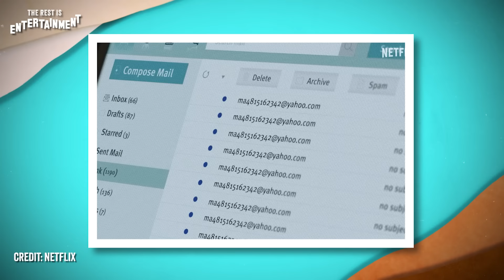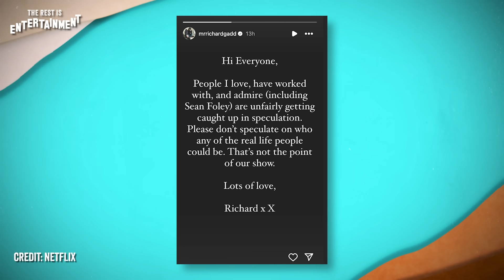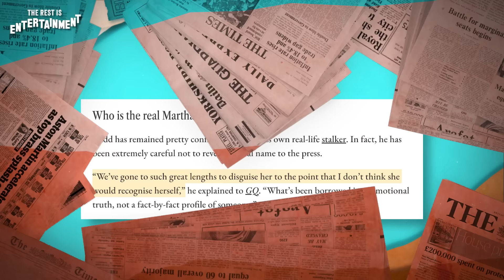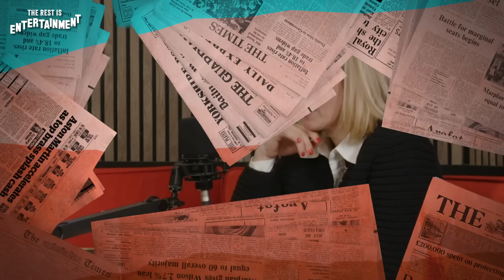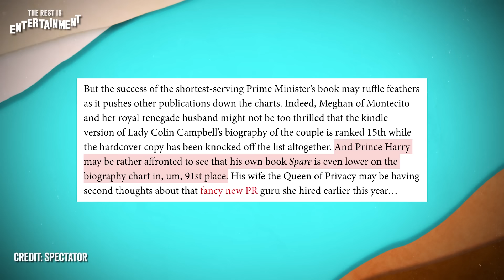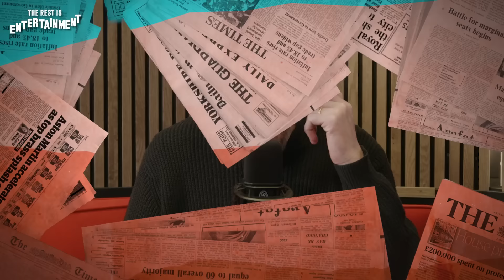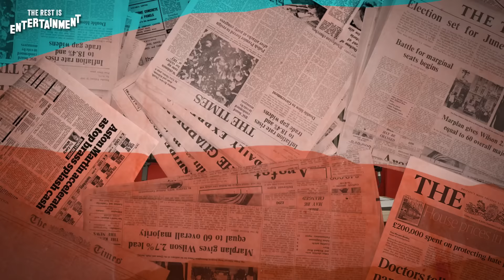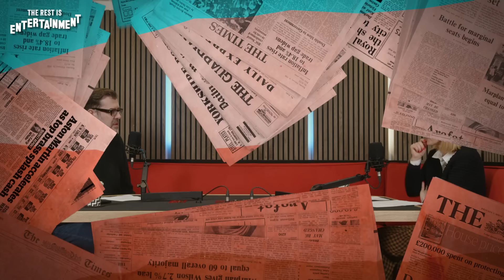The ‘Baby Reindeer’ Fallout & Liz Truss’ Flop Book Sales | PODCAST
00:00 - Intro
00:34 - Baby Reindeer Fallout
16:14 - Liz Truss' Flop
32:18 - Meta's New Chatbots

Netflix's "true story" hit Baby Reindeer has led to real-world fallout, but what compliance protections are in place around shows such as this? Liz Truss's book hasn't set the publishing world alight, however, the PR would lead us to believe it has been a success... what is the real story? And celebrity chatbots, another indication we can't trust what we read, see or hear?

Richard and Marina get into the entertainment stories of the week.